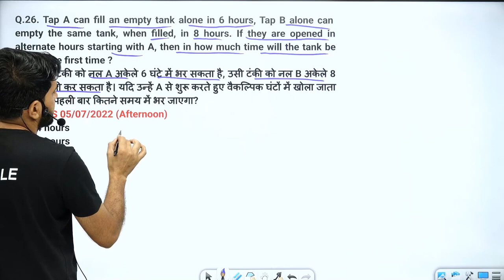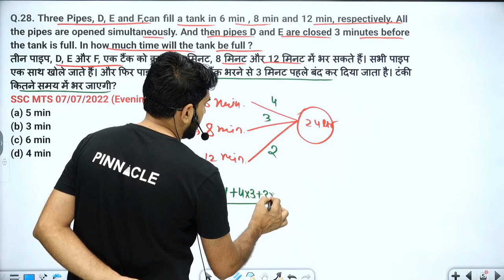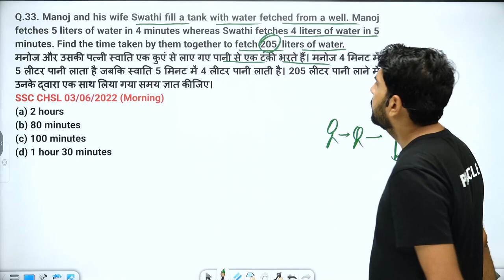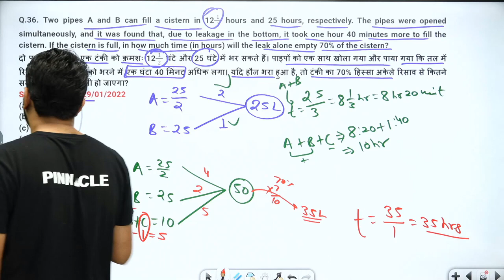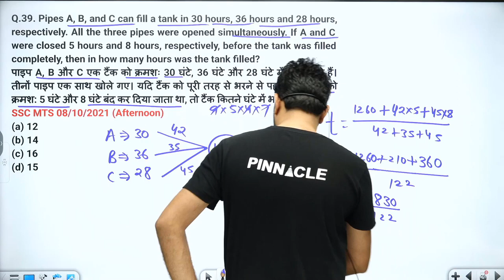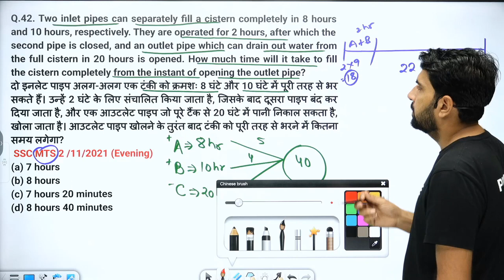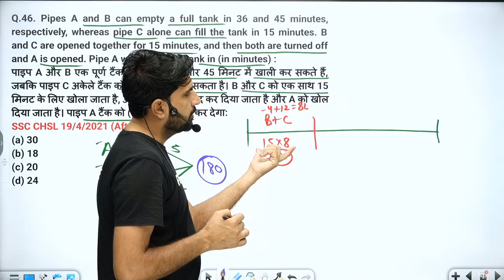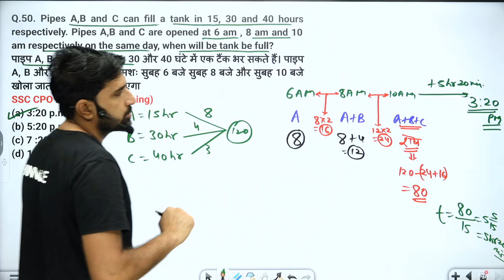SSC CGL 2023 | SSC CGL Maths | Pipe and Cistern Concepts & Tricks | By Ramniwas Sir